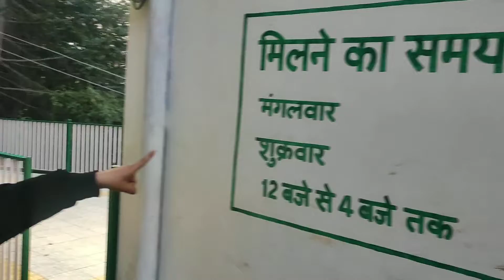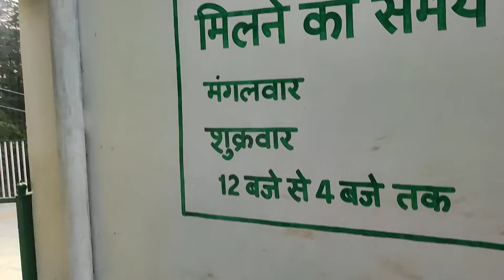baba balak nath temple shimla||@ bhavi kaur vlog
Shimla  baba balak nath temple
bhavi kaur vlog
bhavi kaur
baba balaknath temple
 shanii  temple
 Eveningtimeshimla

   my  videos link👇

My  videos
vlog- 19 आज का दिन अपने Plants के लिए// plants //caring//Bhavi kaur//